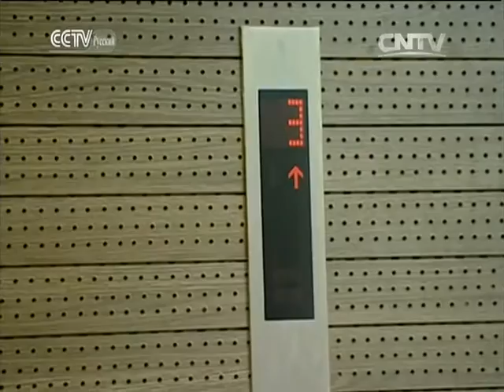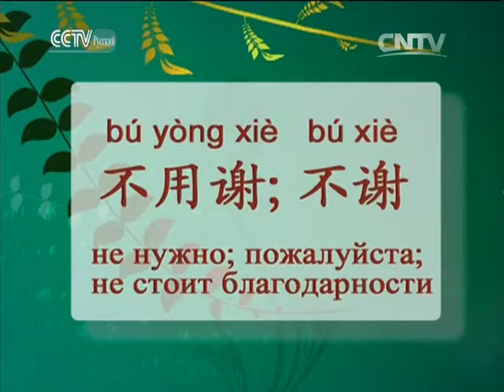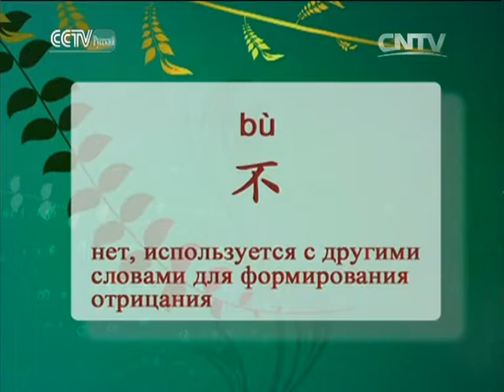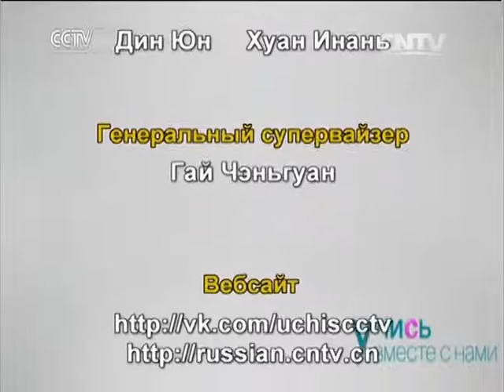Учись вместе с нами -благодарность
Учись китайскому языку вместе с нами! Сегодня вы узнаете, как правильно выражается благодарность на китайском языке. Такие слова, как "спасибо", "пожалуйста", "не за что" мы используем каждый день. Они помогают нам не выглядеть грубыми и невоспитанными в любом обществе, а это значит - их изучение обязательно!